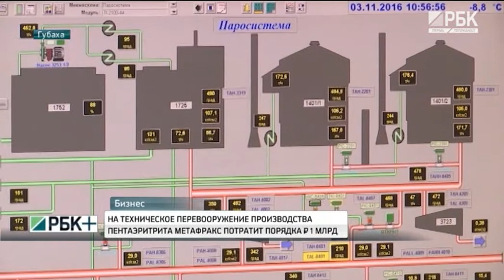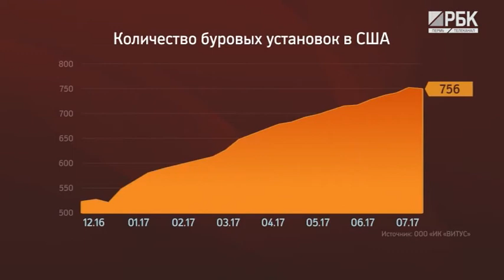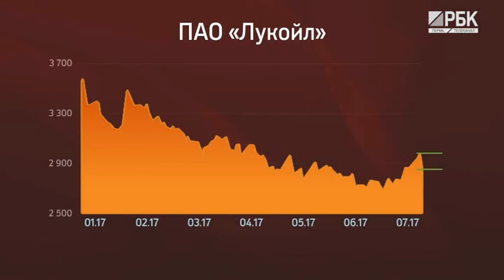РБК-Пермь. Итоги. Погода: неутешительный прогноз.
Эксперт в студии:
▪ Андрей Ковтун, Министр территориальной безопасности Пермского края.

Ведущий передачи: Антон Шибанов